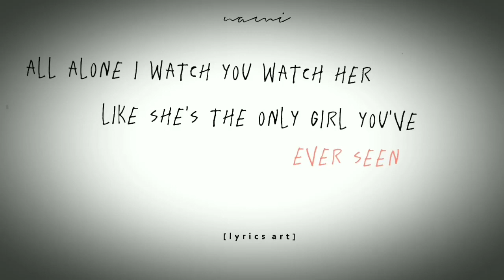gnash - i hate u, i love you ft. olivia o'brien [alightmotion lyrics edit]